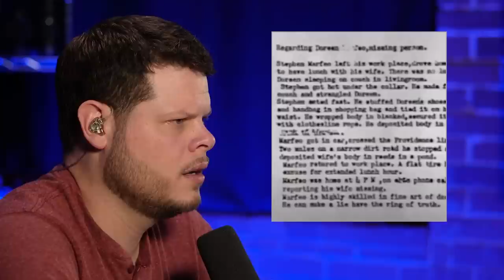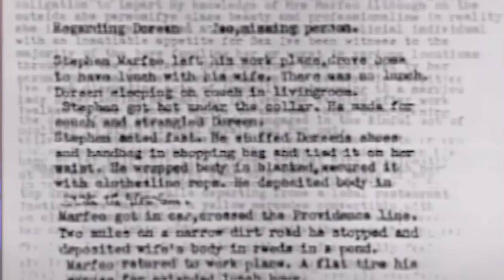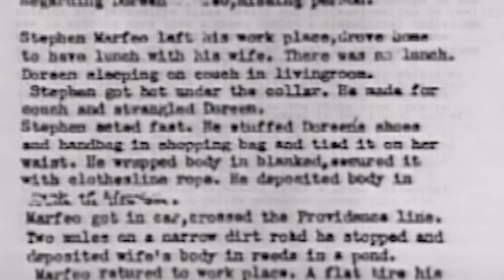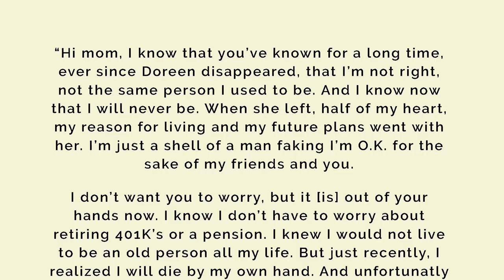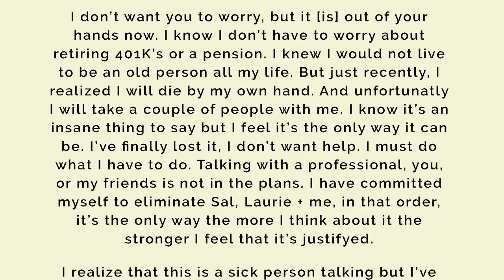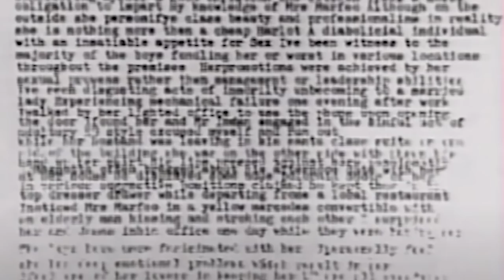MISSING: Doreen Marfeo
On March 31, 1990, Stephen Marfeo contacted the Johnston Police Department and reported his wife, Doreen, missing. Stephen told officers that he hadn’t seen Doreen since March 29th, two days earlier. As the investigation unfolded, detectives concluded that Doreen was most likely murdered. But, they never found Doreen’s body and subsequently, no one was ever charged in her disappearance. It’s been over 33 years since Doreen went missing, and her case is still open..

Research/Writing: Haley Gray and Anna Luria